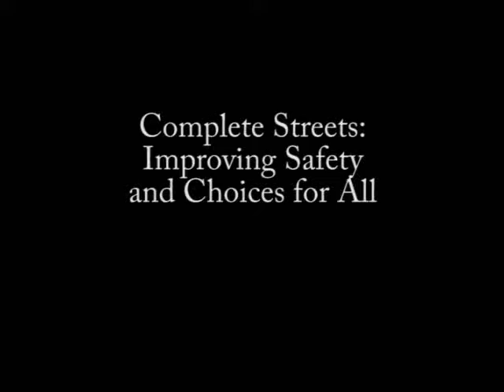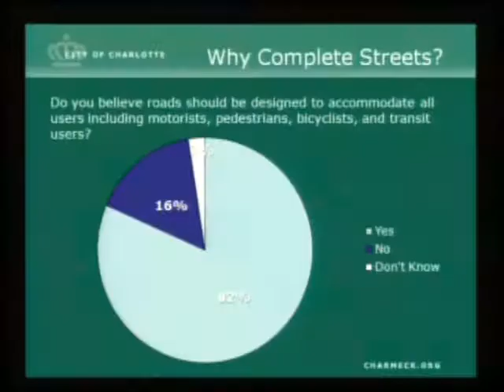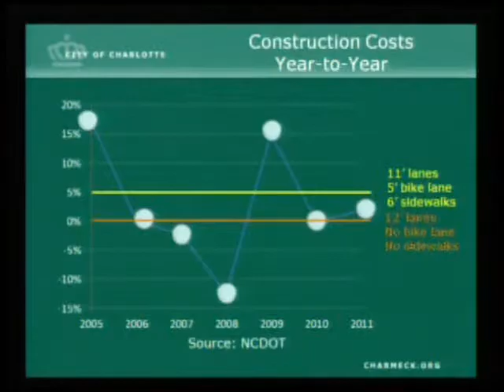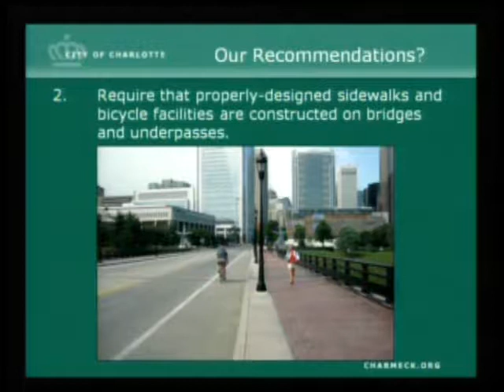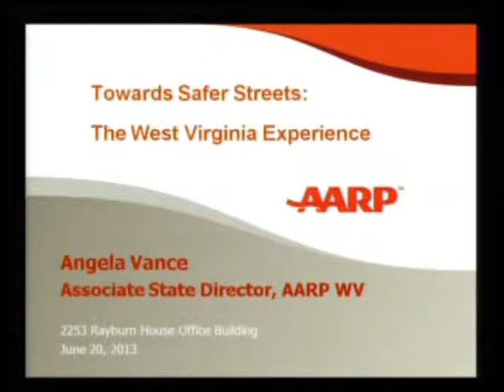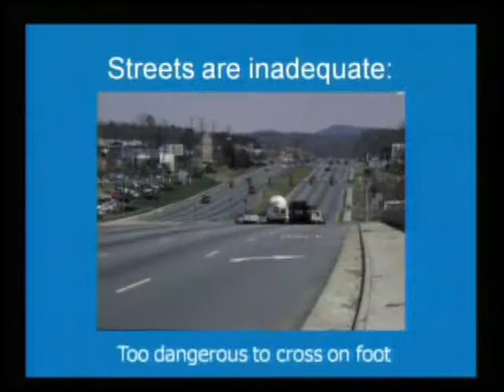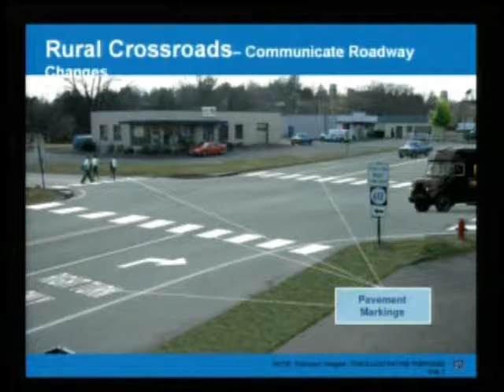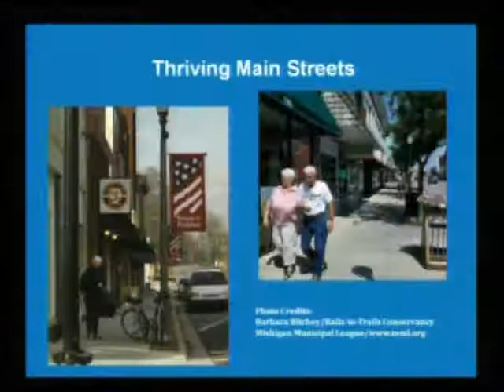Complete Streets: Improving Safety and Choices for All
The Environmental and Energy Study Institute (EESI) and the National Complete Streets Coalition, a program of Smart Growth America, held a briefing to discuss national and local trends in the adoption of Complete Streets policies and how they can be incorporated into fiscally-sound federal transportation policy to support the creation of safer streets in communities across the country. More than 500 jurisdictions at the local, regional, and state levels are now using Complete Streets policies to plan, construct and operate streets that safely accommodate all users -- including transit riders, bicyclists, pedestrians of all ages and abilities, and drivers. These policies are helping to build stronger local economies, attract businesses, and support healthier and safer communities.

The Safe Streets Act of 2013, introduced by Rep. Doris Matsui and Rep. David Joyce (R-OH), illustrates how federal policy can support local efforts to address roadway safety.

Camille H. Mittelholtz, Deputy Director of the Office of Safety, Energy and Environment, Office of Transportation Policy, Office of the Secretary of Transportation, U.S. Department of Transportation